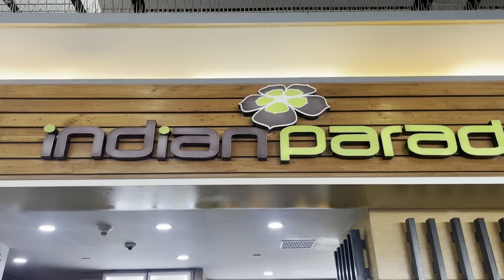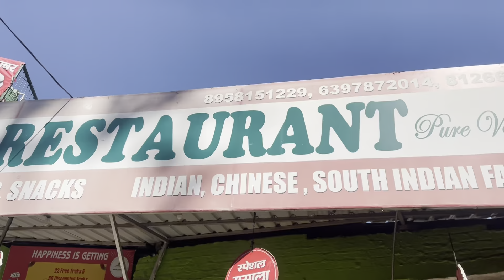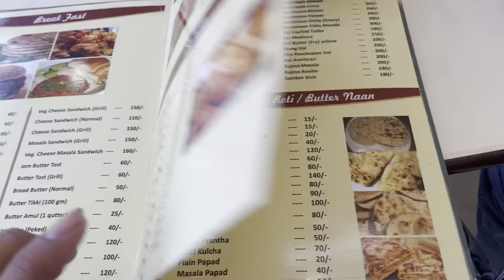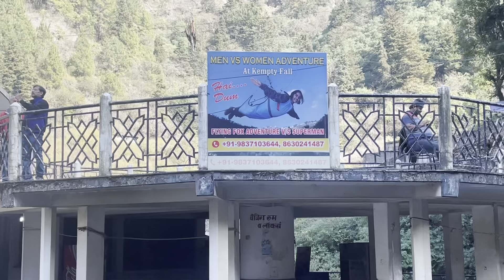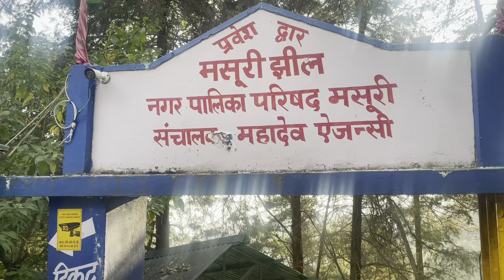Mussoorie Trip with Dad | Street food at Kempty fall | Hrithik Vibes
Hello guys welcome to Hrithik Vibes
Me and my dad traveled to mussoorie for 4days

Mussoorie is a hill station and a municipal board near Dehradun city in the Dehradun district of the Indian state of Uttarakhand
It is about 35 kilometres